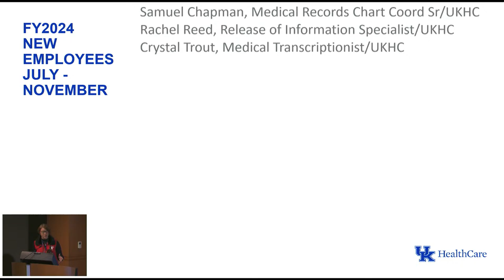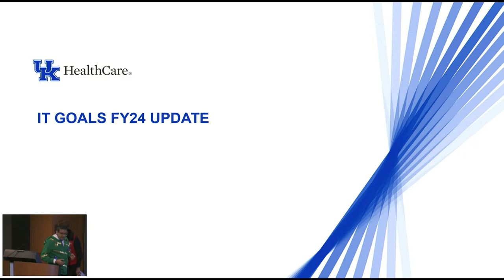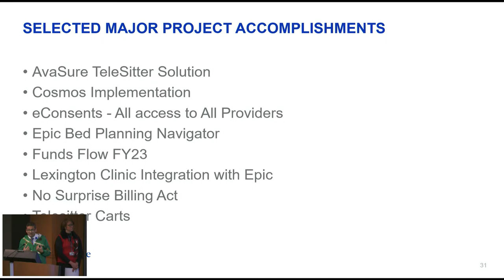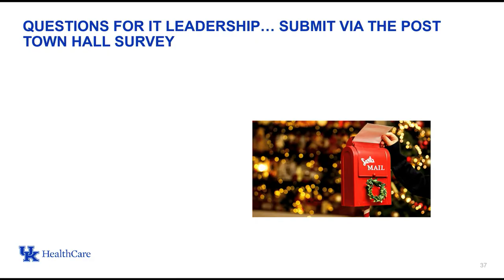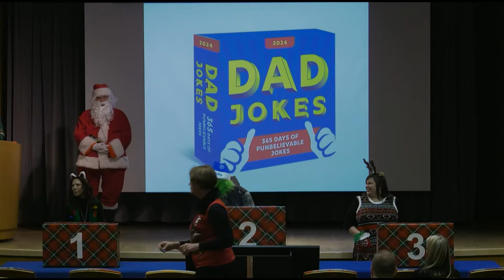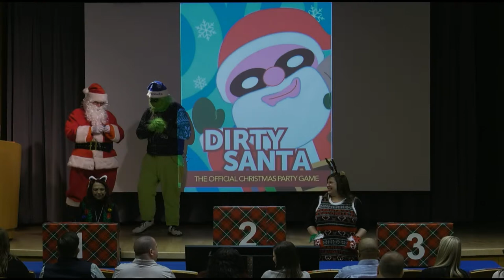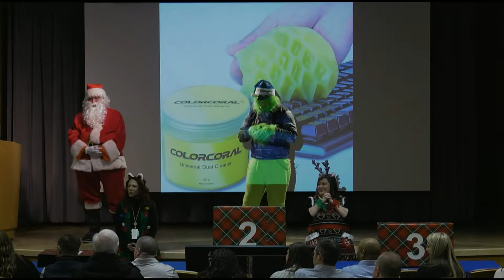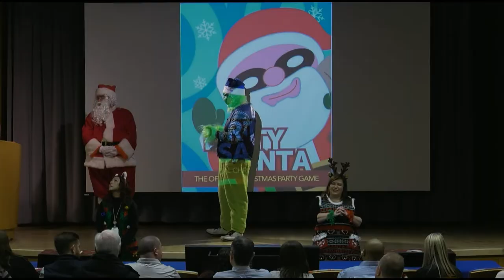UK HealthCare IT Town Hall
Join UK HealthCare IT leadership online for important updates.